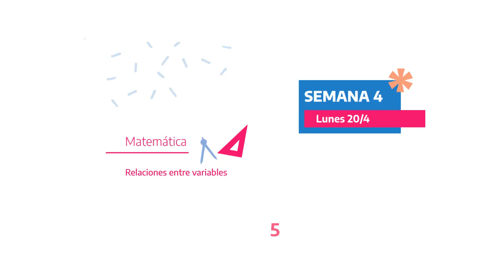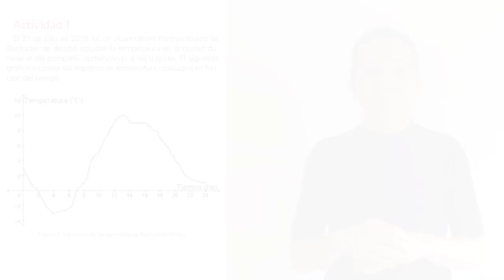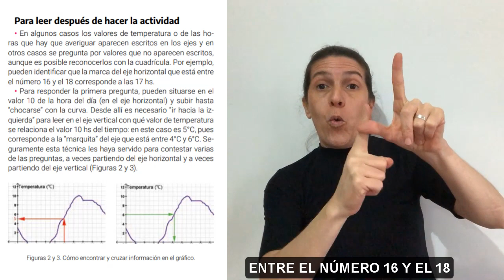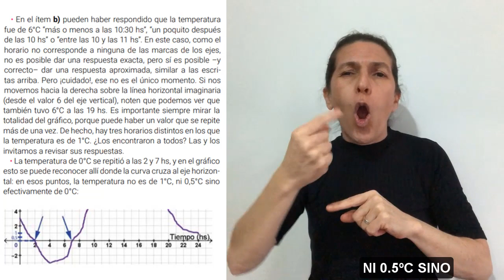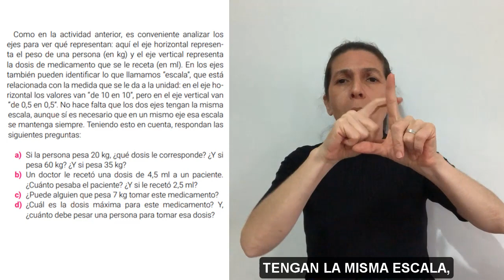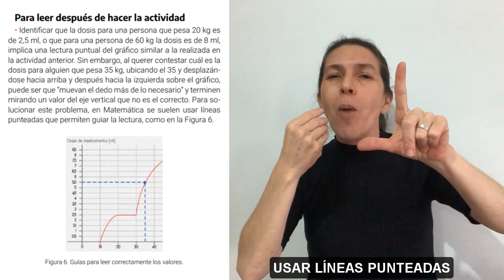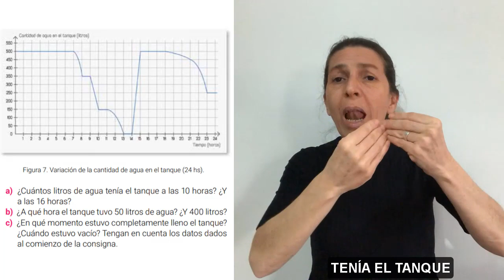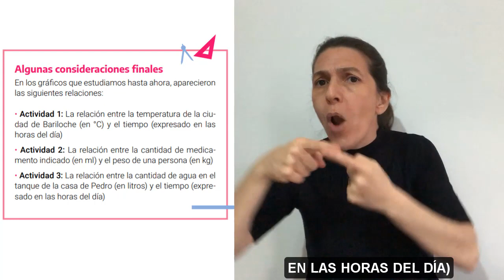Relaciones entre variables en Lengua de Seña Argentina (LSA)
Actividad de Matemática en Lengua de Seña Argentina (LSA) para primero y segundo año, en jurisdicciones con Educación Secundaria de cinco años, y segundo y tercer año, en jurisdicciones con Educación Secundaria de seis años. Este material corresponde al Cuaderno 2 para estudiantes del Programa Seguimos Educando.